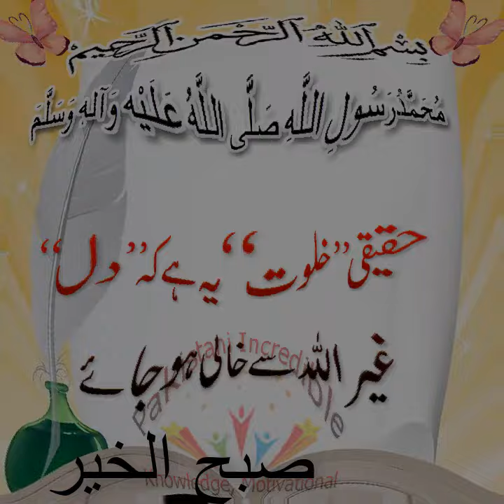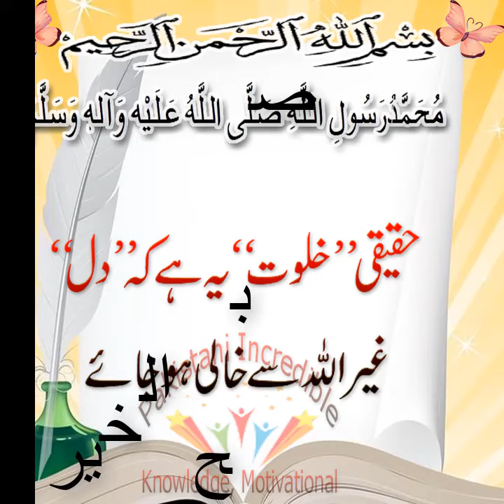191# صبح الخیر Good Morning